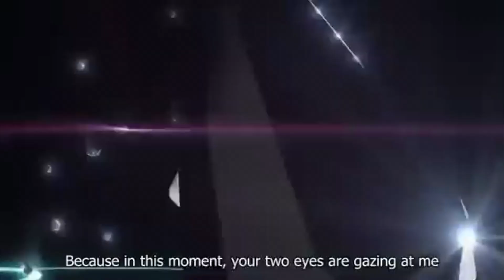【Chiyu】Rain of Dreams / 梦之雨 (Synth V Studio Cover)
This is my first time doing a Chinese song, so apologies if anything is messed up, since my Chinese is VERY basic, making proofreading the lyrics basically impossible.

Original song: Dr. Yun

Thumbnail: Me